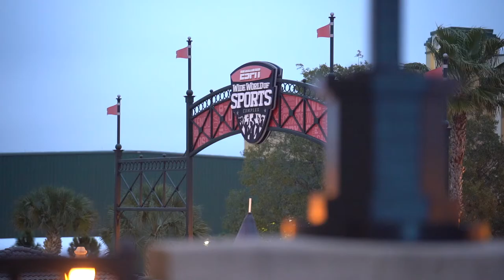Live In The Moment - FZW Dance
Living and learning life lessons with the FZW Varsity Dance at the 2022 Nationals competition.

My GEAR For 2020 Photography/Filmmaking/Vlogs:
Main Lens
2nd Lens
Telescopic Lens
Small Tripod/Vlogging
Wireless Microphone
ND Filter
GoPro Hero 7 Black
My Drone